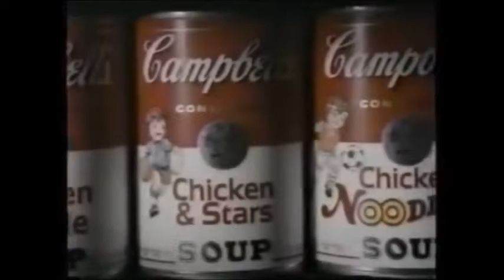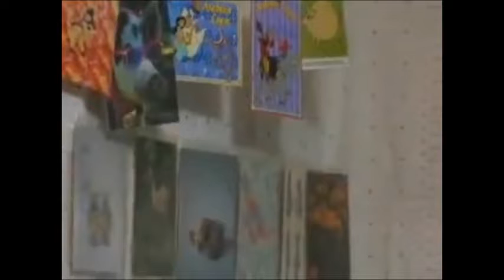Alyfan1 Halloween Special 2018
Happy Halloween!
I present to you a collection of Strange Halloween - esque commercials..
They range from cute to creepy.